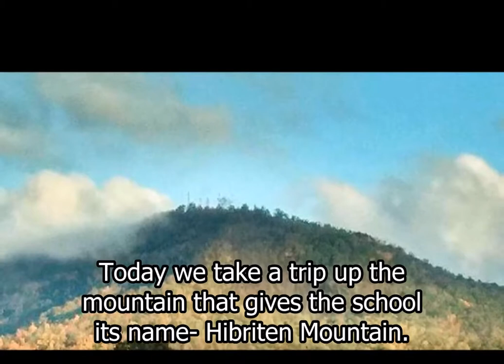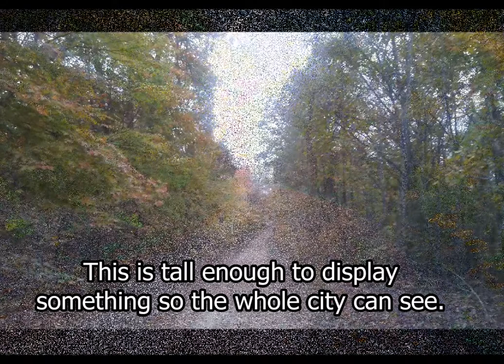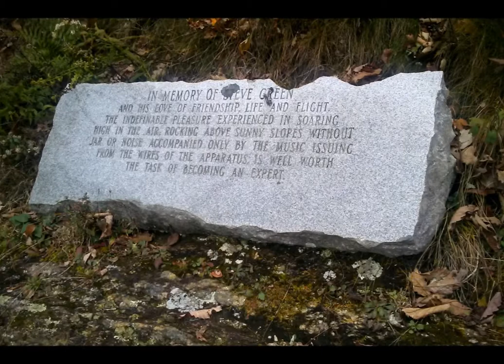"Original" Suite (1984) - Hibriten Symphonic Band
By Gordon Jacob, CBE, published in 1928 by Boosey & Hawkes. Directed by Camilla Graeber.
Photo tour of Hibriten Mountain in Lenoir, North Carolina.